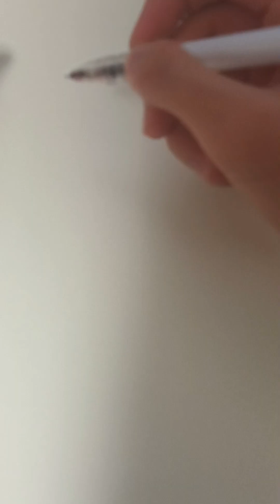stickman to Shigaraki tomura drawing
시가라키 토무라 그리기..
그런데...글레어2는 언제 그리고 자빠졌냐..